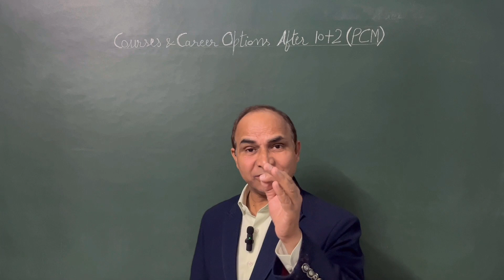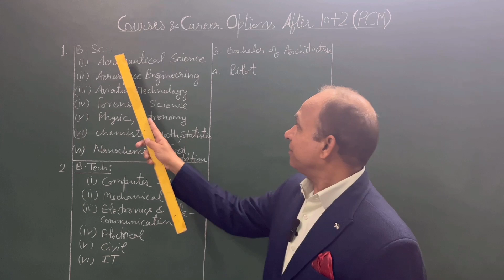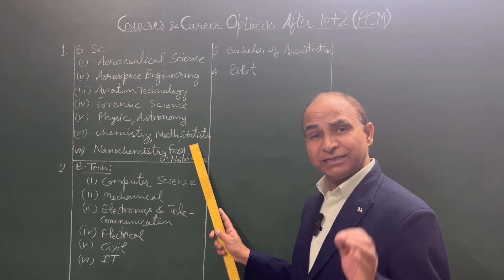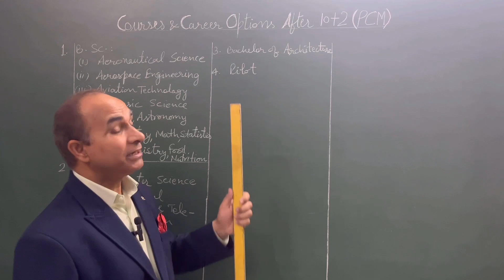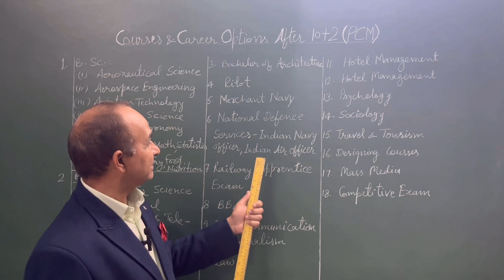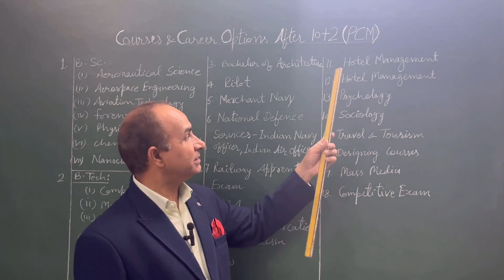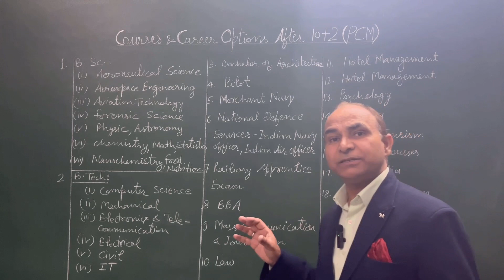Career Options and Courses After 10+2 Non-medical | BY MBA A C Bhardwaj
Courses and Career Options After 10+2 Commerce

You Need To Do Three Things:
And
“Commerce With Difference”
For Accounts, Economics, Business Studies and Career Options

By A C Bhardwaj
26 Years of Teaching Experience
M. Com. B. Ed. NET (UGC) Qualified,
MBA ( Accounting and Finance)